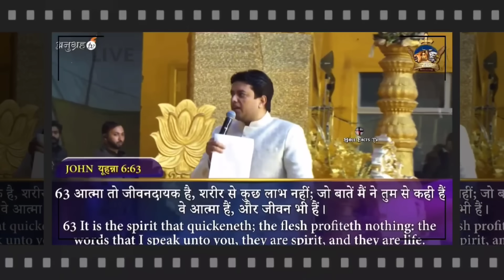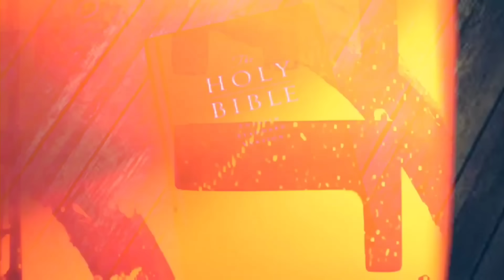प्रोफेट बजिंदर के जवाब पर देखिए क्या बोला अंकुर नरूला जी ने 🔥